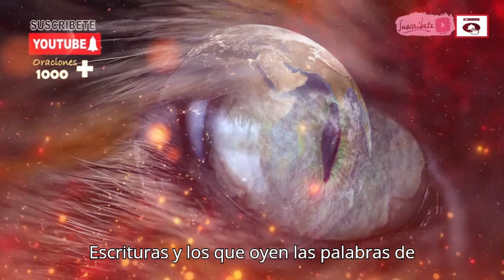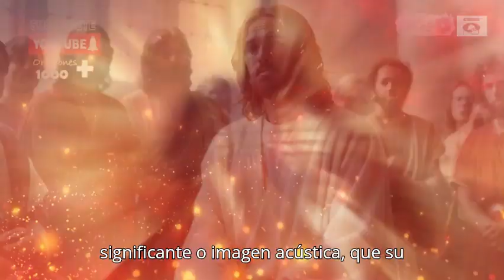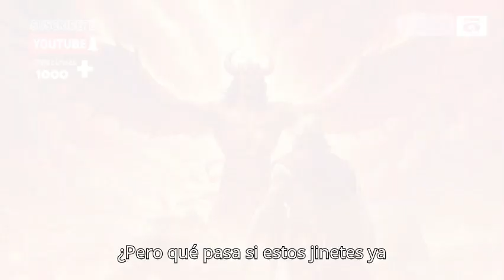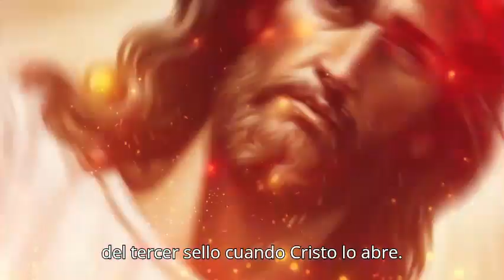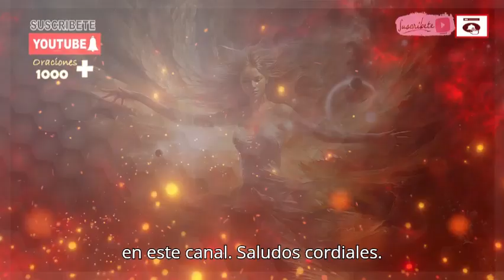EL FIN: DE TODO LOS TIEMPOS 💀EL TERCER JINETE🎬QUE PODER TIENE Y QUE DAÑO HARA ?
Presentación
La lectura del libro del Apocalipsis se puede hacer en varios planos (literal, simbólico, por su género literario, con el contexto histórico en que fue escrito, por el mensaje de fondo del que habla, etc.)
Es necesario comprender todos estos niveles para entender el libro del Apocalipsis y para evitar interpretarlo solamente desde la perspectiva de actitudes de los movimientos apocalípticos que se centran únicamente en el terror que causaría un supuesto fin del mundo.
EL TIEMPO DEL FIN: DE TODO LOS TIEMPOS
Y dijo uno al varón vestido de lino, que estaba sobre las aguas del río: ¿Cuándo será el fin de estas maravillas? [Daniel 12.6]
Vemos la primera parte de la respuesta a esta pregunta en el siguiente versículo de Daniel, y aquí vemos también la duración de la Gran Tribulación. Durará tres años y medio.
Y oí al varón vestido de lino, que estaba sobre las aguas del río, el cual alzó su diestra y su siniestra al cielo, y juró por el que vive por los siglos, que será por tiempo, tiempos, y la mitad de un tiempo.
Te interesa comenzar , al siguiente capítulos,,,
te estaré esperando

0:00  QUIEN SON LOS JINETES
1:00 MIRA QUINES SON
4:00  EL TERCER JINETE DEL  APOCALIPSIS
6:05  QUE NOS ESPERA
8:00 QUE DAÑOS HARA
10:00 QUE NOS ESPERA?

Tal como explicó Miqueas: “Oh hombre, [Dios] te ha declarado lo que es bueno y lo que pide Jehová de ti: solamente hacer justicia, y amar la misericordia y humillarte para andar con tu Dios

CITAS DE ESTA ORACIÒN :